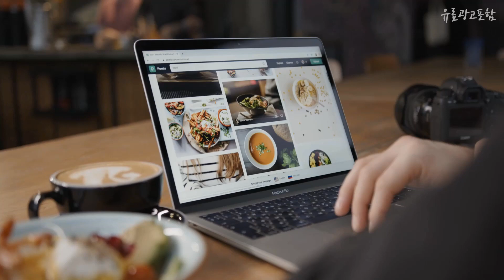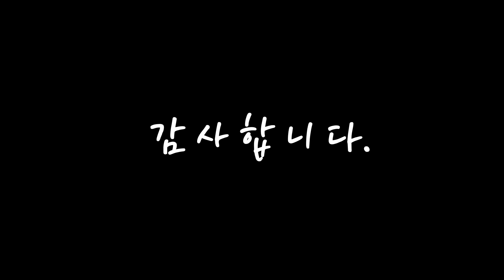광고 에코백스 선물받고 싶은! 정리해 봤어요 추천 TOP10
❤️❤️❤️선물받고 싶은! 에코백스 정리해 봤어요❤️❤️❤️

[00:06]
10위. 에코백스 디봇 N8 PRO 로봇청소기 / 물걸레청소 [329,000원]

[00:11]
9위. 에코백스 디봇 N8 PRO 로봇청소기, 화이트 + 블랙, DLN11 [349,000원]

[00:17]
8위. 에코백스 디봇 오토 T9 로봇청소기, 화이트, DLX13 [571,600원]

[00:22]
7위. #[에코백스] ○ 로봇청소기 X1 옴니 화이트 [DEX11], 그레이, 상세 설명 참조   [1,590,000원]

[00:28]
6위. 에코백스 디봇 로봇청소기 N10 플러스, 화이트 [699,000원]

[00:33]
5위. 에코백스 디봇 T10 플러스 로봇 청소기, DBX33, 혼합색상 [798,990원]

[00:39]
4위. 에코백스 디봇 T10 터보 로봇 청소기, 혼합색상, DBX23 [799,000원]

[00:44]
3위. ECOVACS 자동 물걸레 세척 로봇청소기 X1 옴니 [1,390,000원]

[00:50]
2위. 공식판매점 [미개봉 리퍼] 에코백스 X1 옴니 듀얼스테이션 올인원 로봇청소기 2년 AS [1,190,000원]

[00:55]
1위. 에코백스 디봇 T10 옴니 로봇청소기 DBX53, 화이트 [999,000원]